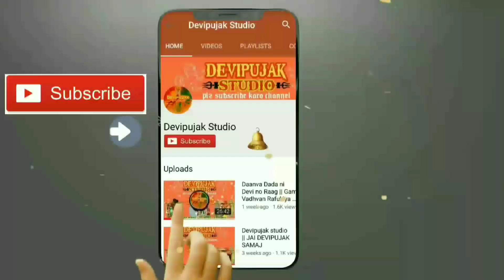Dada lakha Chovashiya Parivaar || Devipujak Samaj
🙏 Devipujak Studio 🙏
         🚩દેવીપૂજક સ્ટુડિયો🚩

Singer: Raju Bhai Ughrejiya